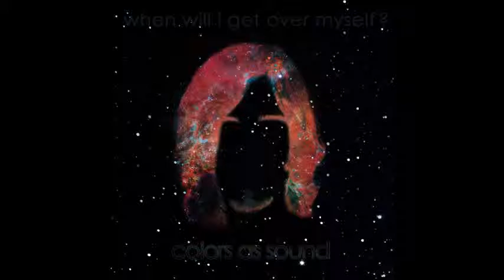Colors As Sound - Never Ending Love Story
Demo Track